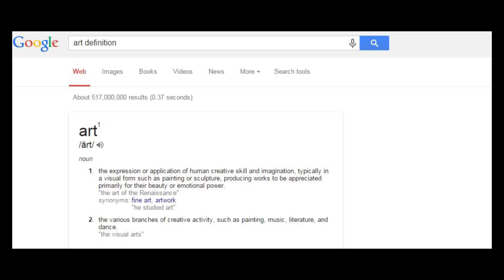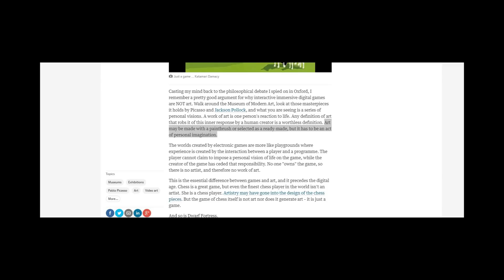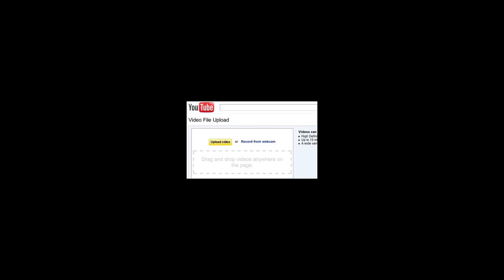Video Games And Art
I wasn't feeling very good at the time of recording so my audio might be a bit low...